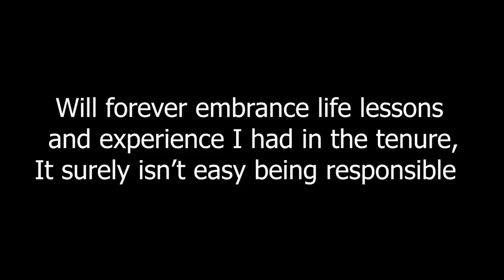Graduating Speech , St, Xavier College, Maitighar